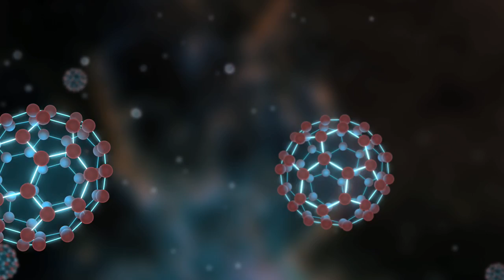Buckyballs Jiggle Like Jello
This artist's animation illustrates vibrating buckyballs -- spherical molecules of carbon discovered in space for the first time by NASA's Spitzer Space Telescope. These molecules jiggle, shimmy and shake in a variety of ways -- 174 to be exact. Four of these vibrational modes cause the molecules to either absorb or generate infrared light. Thanks to these jiggles, Spitzer's infrared vision was able to detect the long-sought signatures of buckyballs in space.